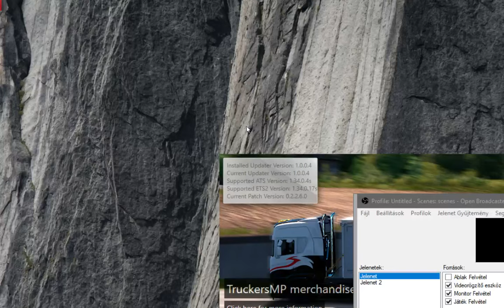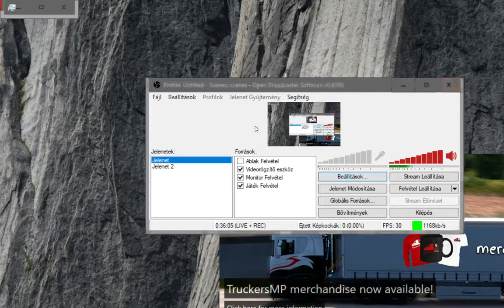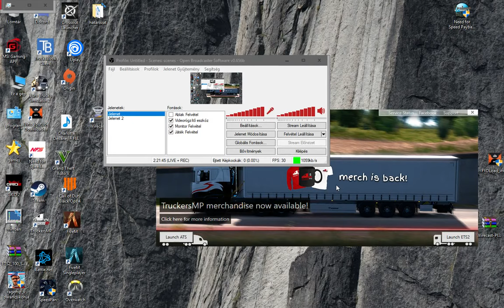Dudas Janos élő közvetítés